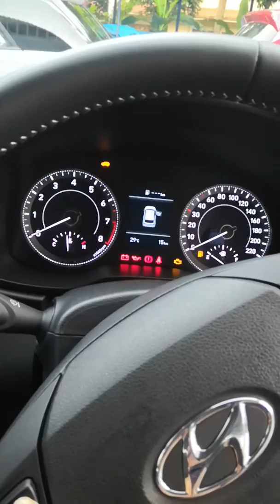Hyundai venue walk around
All new product from Hyundai yes the Hyundai venue Indias first connected car and a sub 4 meter car. Here is the walk around of Hyundai venue